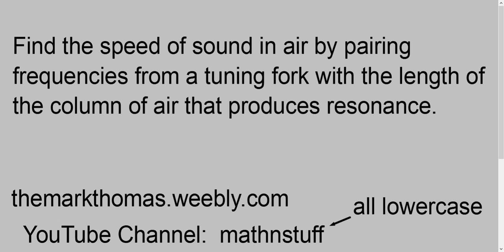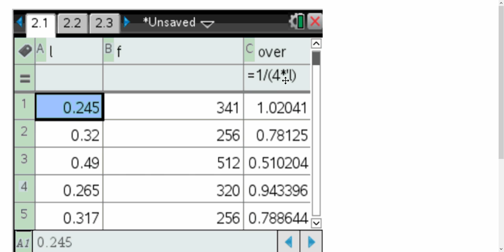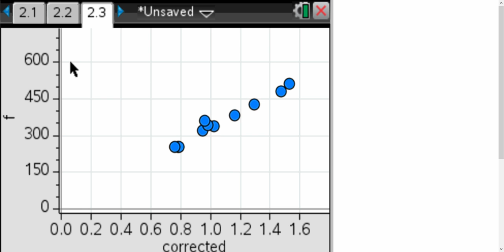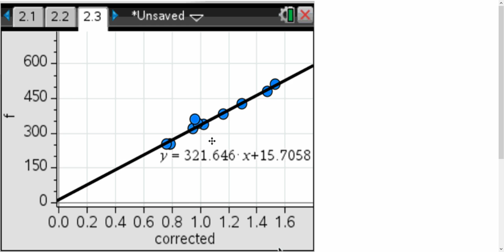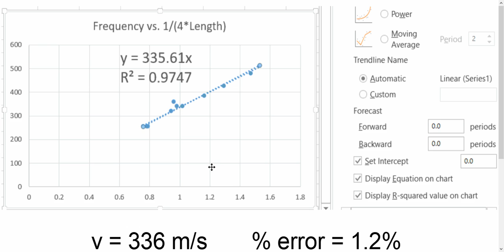Speed of Sound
Measuring the speed of sound in air using tuning forks and a closed-end resonator. Shows how to use a graphical interpretation where the slope is meaningful. An example of collecting the data is on the previous video.